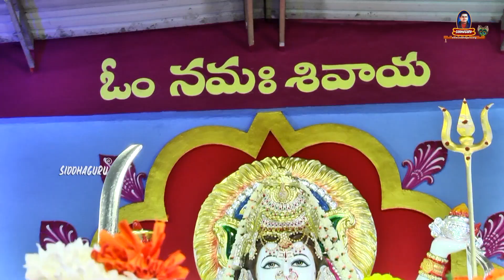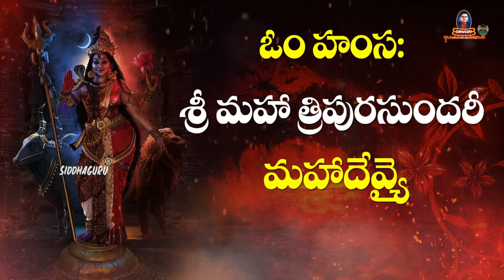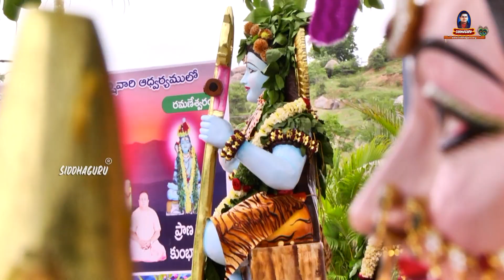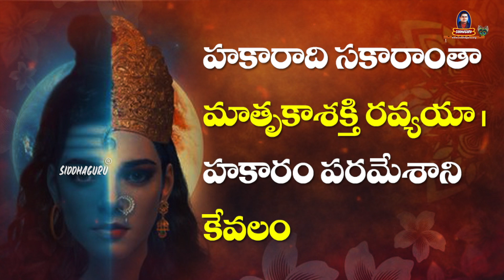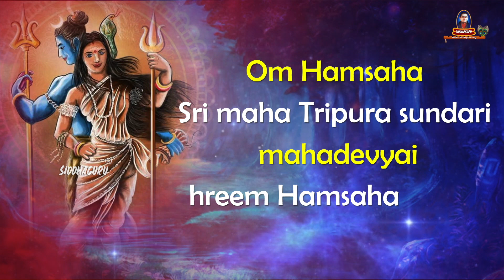Maha Tripura Sundari Mantra | Dasha Mahavidya | Siddhaguru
Toll free Number timings : 7am-8pm